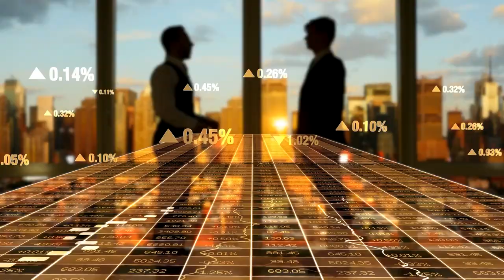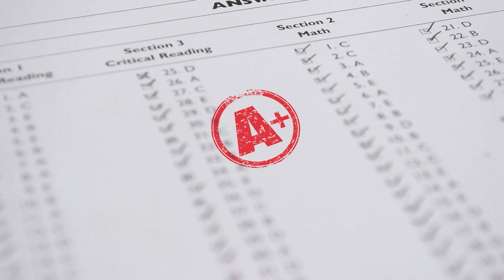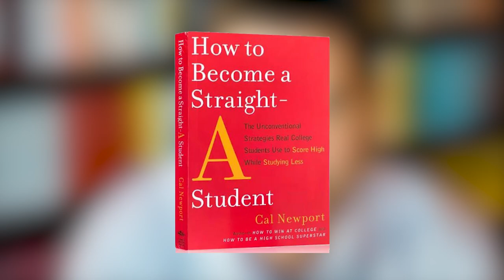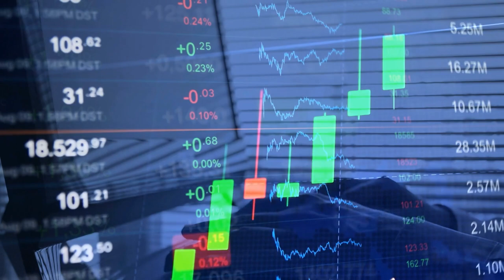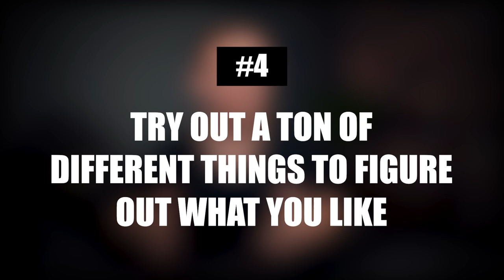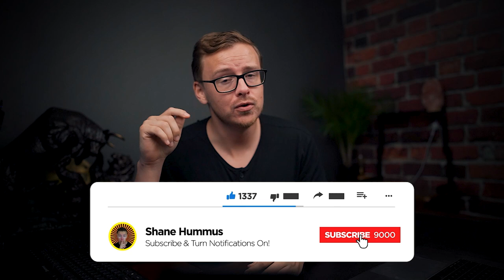Top 5 Personal Finance Tips For Teenagers